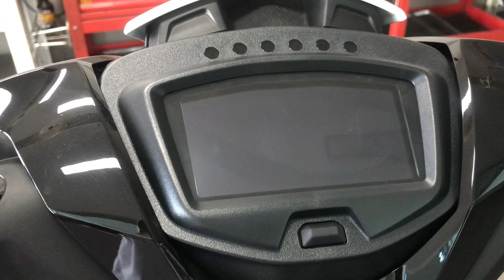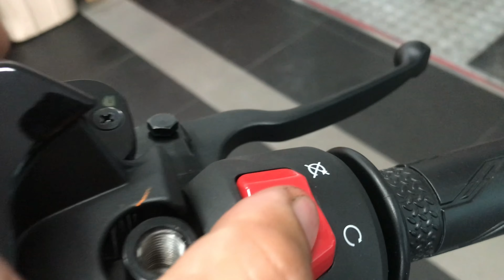Yamaha Exciter 150cc 2023- Phiên bản giới hạn|Trắng Đen| Bình Exciter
►Bình Exciter cảm ơn các bạn đã theo dõi và yêu mến rất nhiều.